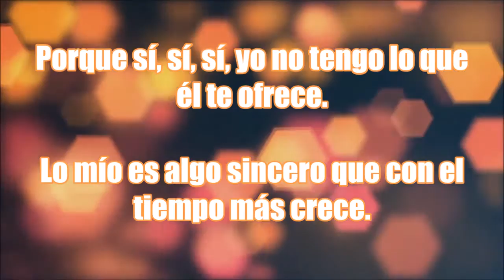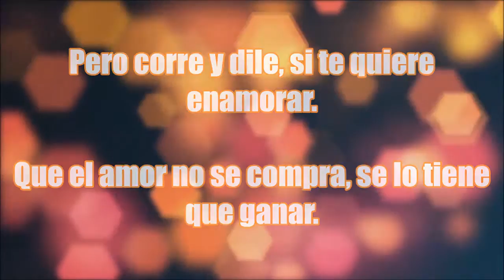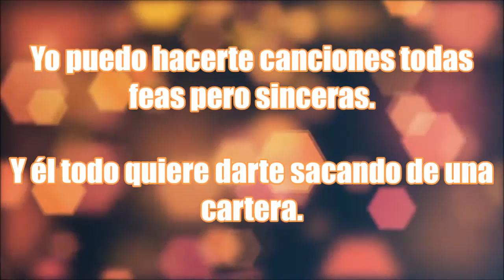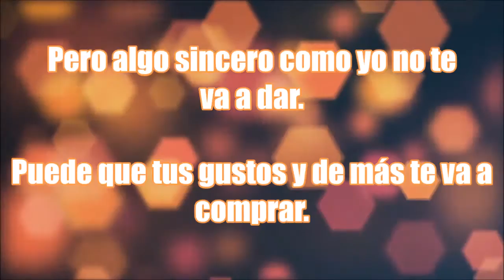SIN LUJOS PERO SINCERO - ZINY MC (FT. ISAAC VALENCIA)